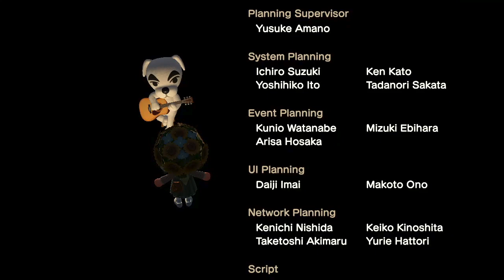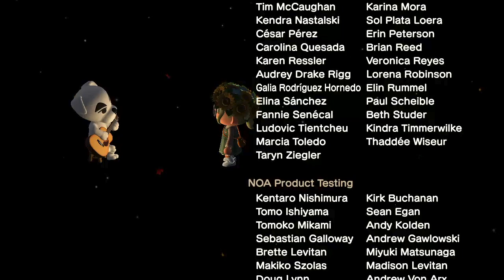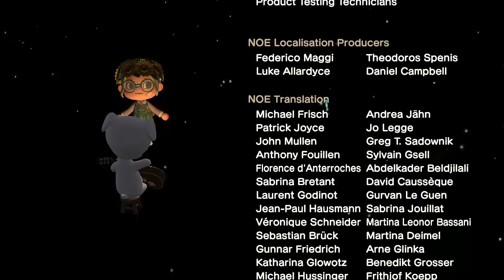House Tour(1K Subscribers Special) ACNH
I can't believe how fast my channel grew. Feel free to use my house for inspiration and I hope you like it! This video took a some time to make so I would really appreciate it if you gave it a like!